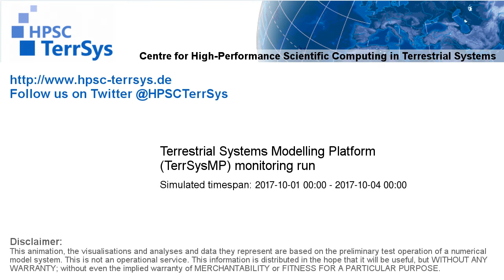TerrSysMP monitoring run 2017-10-01 - precipitation - Europe (72h)